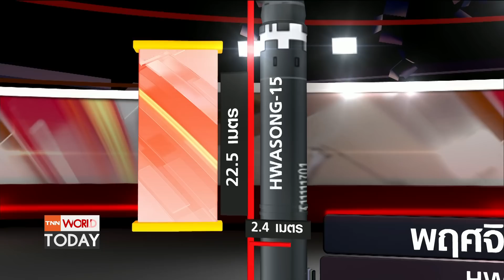เกาหลีเหนือเปิดตัวขีปนาวุธใหม่ ทำลายล้างสูง l TNN World Today